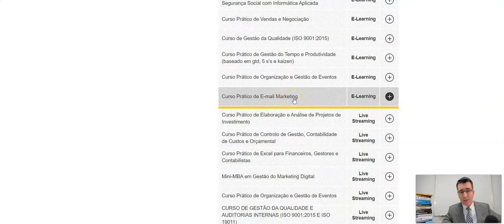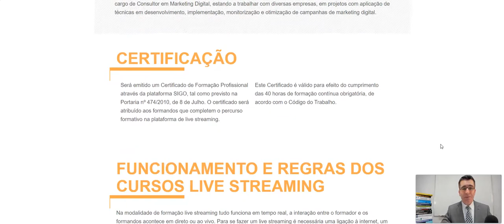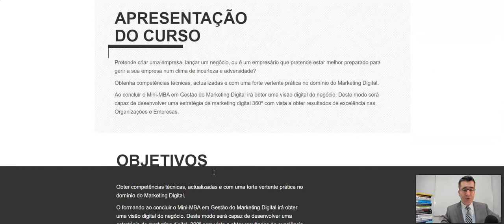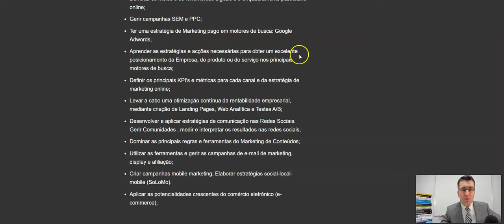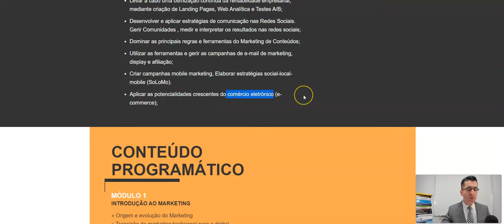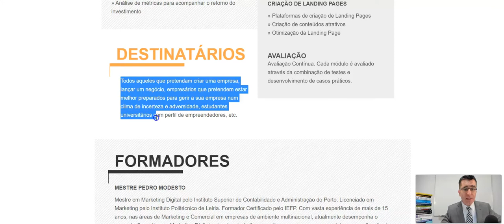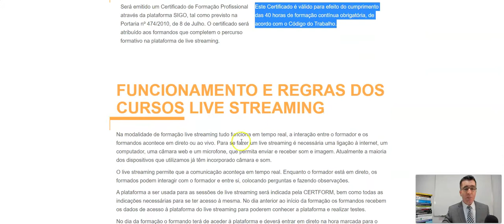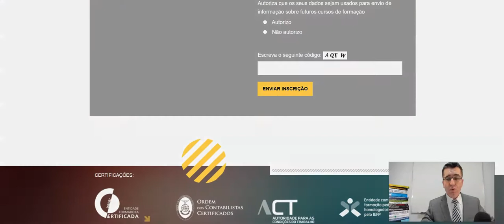Mini-MBA Gestão do Marketing Digital - 10 de Abril - Sábados das 9h às 13h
❎ QUER aprender a usar as ferramentas e os recursos de MARKETING DIGITAL necessários para vencer no mercado de trabalho atual e aprimorar suas COMPETÊNCIAS DIGITAIS?

📅 Previsto iniciar 10 ABRIL – Sábados 🕘 9h-13h

Totalmente em Live Streaming, o Mini-Mba em Gestão do MARKETING DIGITAL funciona em tempo real, a interação entre o formador e os formandos acontece em direto ou ao vivo.

💻 Só precisa de um computador com câmara, microfone e ligação à internet.